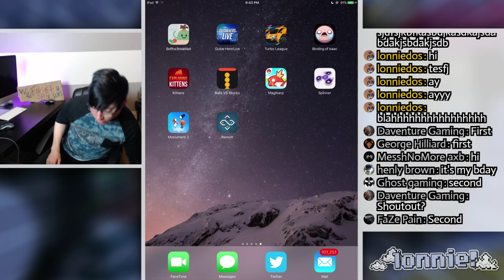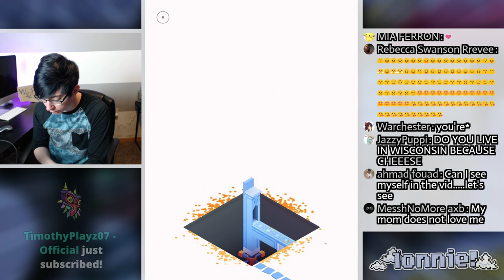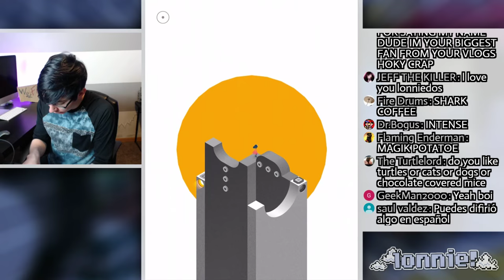MONUMENT VALLEY 2 (iPhone Gameplay Video)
Monument Valley 2 w/ Lonnie!

This is part 1 of my video game commentary playthrough / walkthrough series of "Let's play Monument Valley 2" for iPhone, iPod Touch, iPad, and any other iOS devices.

More info about the game:
Guide a mother and her child as they embark on a journey through magical architecture, discovering illusionary pathways and delightful puzzles as you learn the secrets of the Sacred Geometry.
Sequel to the Apple Game of the Year 2014, Monument Valley 2 presents a brand new adventure set in a beautiful and impossible world.
Help Ro as she teaches her child about the mysteries of the valley, exploring stunning environments and manipulating architecture to guide them on their way.
A STANDALONE ADVENTURE
A completely new story from the Monument Valley universe. You don’t need to have previously played Monument Valley to enjoy Monument Valley 2.
INDIVIDUALLY CRAFTED PUZZLES
Enjoy beautiful levels filled with illusory, meditative puzzles, using brand new interactions to explore the changing dynamics between characters.
CONTEMPORARY VISUALS
Artwork inspired by an eclectic mixture of architectural styles, artistic movements and personal influences, each translated into stunning geometric structures.
BEAUTIFUL AUDIO
Immerse yourself in uniquely melodic interactive soundscapes, tailored perfectly to every step of Ro and her child’s journey.
Monument Valley 2 is only compatible with devices running iOS 9 or later.